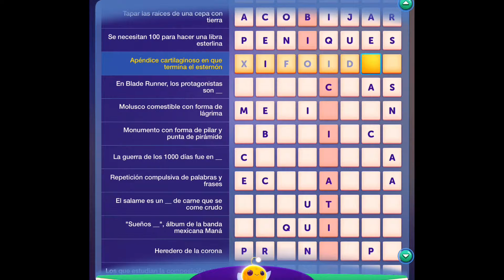CodyCross - Grupo 8 Fase 3